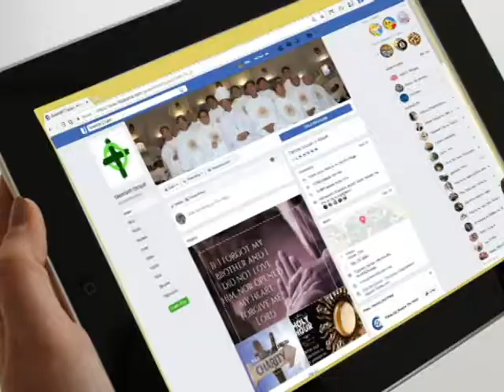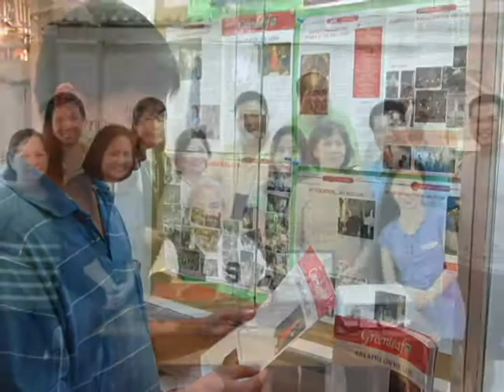Greenbelt Chapel - Education Commission 2017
Ministry in Focus - Education Commission 2017
Greenbelt Chapel